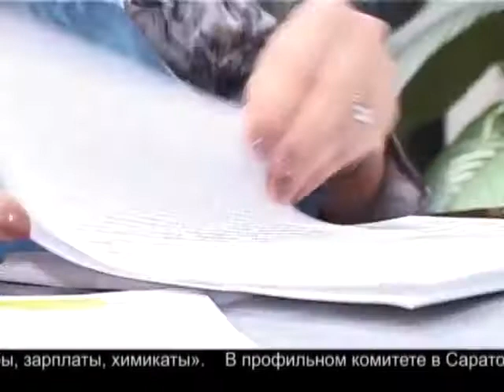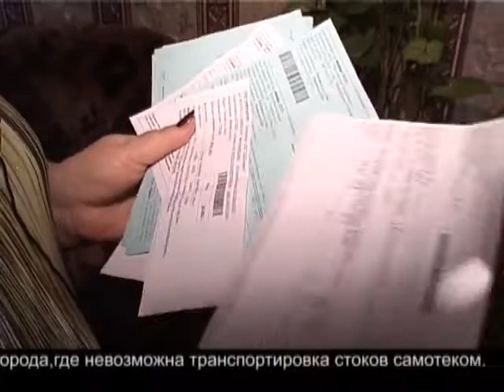Тарифы на услуги ЖКХ завышены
Тарифы на жилищно-коммунальные услуги в Саратовской области вырастут 1 июля. В этом году впервые федеральный центр дал право регионам устанавливать льготные цены для сельского населения.

Источник:  forpost.tv